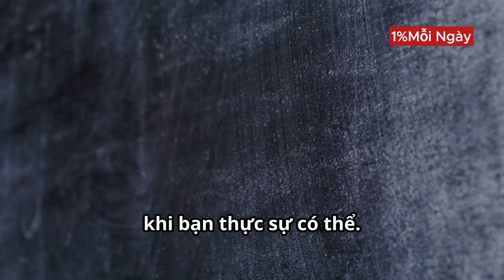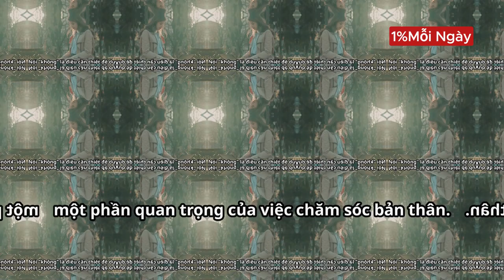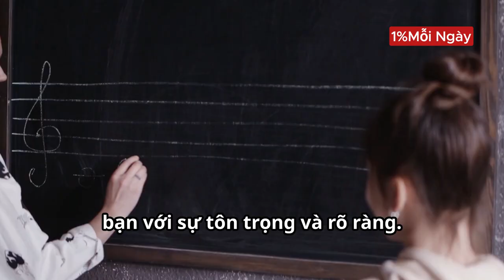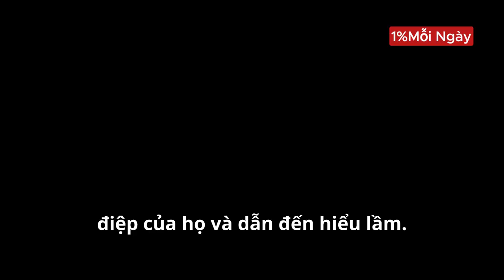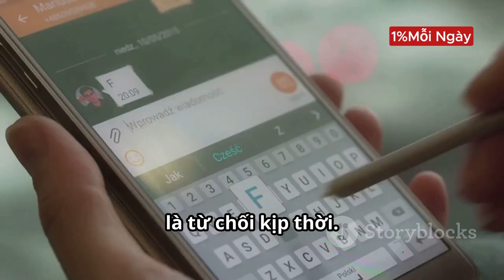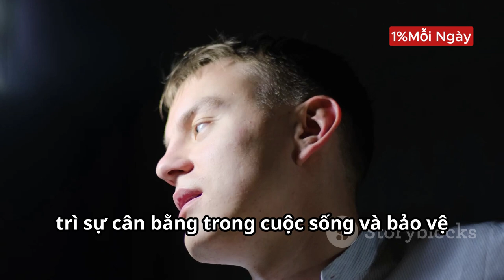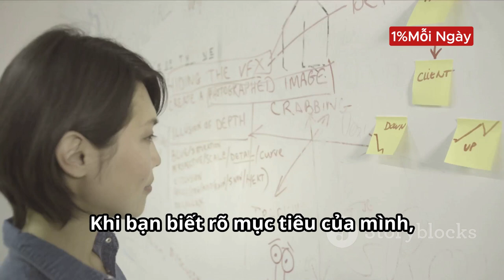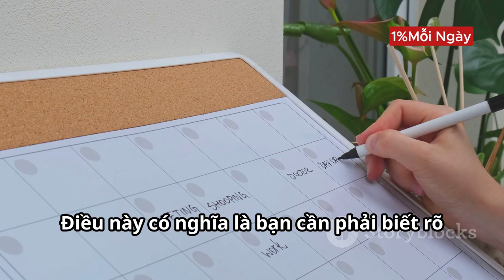Làm thế nào để nói 'KHÔNG' một cách lịch sự - Kỹ năng từ chối mà vẫn duy trì mối quan hệ